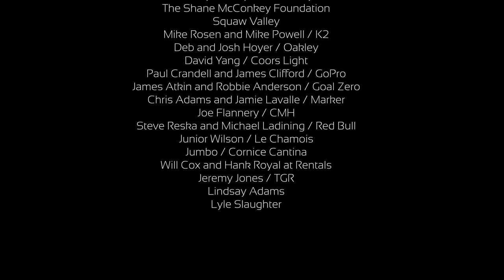4th Annual Pain McShlonkey Classic | SHORTER Official Trailer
From the producers who brought you "Weaker" and "Smaller" comes the third and final Chapter, "Shorter". While this film might never actually be released this fall, the 4th annual Pain McShlonkey Classic WILL take place on Saturday, March 29th at Squaw Valley.

Buy your tickets to the World's Best Afterparty at Le Chamois or at shanemcconkey.org Hurry tickets are Almost Sold Out!

- Directed and Edited by Matt Palmer
- Assistant Director and Director of Photography by Grant Kaye
- Assistant Producer and Cinematography by Sky Rondenet
- Executive Producer, Sherry McConkey
- Additional Cinematography by JT Chevallier
-Starring Greg Lindsey, Rob Schuermann, and Tim Manning
Special Thanks to:
Sherry and Ayla McConkey
The Shane McConkey Foundation
Squaw Valley
Mike Rosen and Mike Powell / K2
Deb and Josh Hoyer / Oakley
David Yang / Coors Light
Paul Crandell and James Clifford / GoPro
James Atkin and Robbie Anderson / Goal Zero
Chris Adams and Jamie Lavalle / Marker
Joe Flannery / CMH
Steve Reska and Michael Ladining / Red Bull
Junior Wilson / Le Chamois
Jumbo / Cornice Cantina
Will Cox and Hank Royal at Squaw Rentals
Jeremy Jones / TGR
Lindsay Adams
Lyle Slaughter